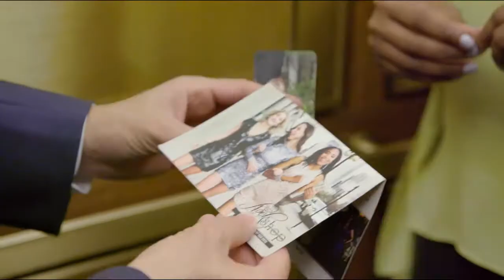Marcus Lemonis ELEVATOR PITCH - Top 4 Lessons